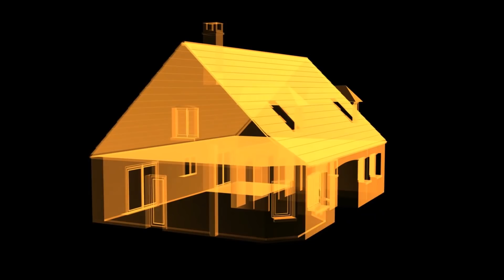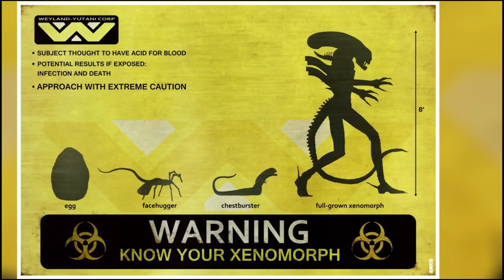Top 10 Best Monster Movies Of Hollywood | In Telugu | Filmy Geeks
Monster films and Hollywood is the match made in heaven, In this video we are going to tell you about the 10 monster films which set the box office on fire.